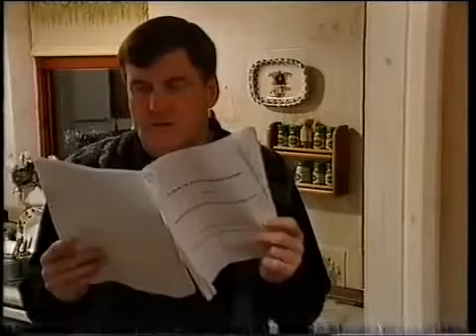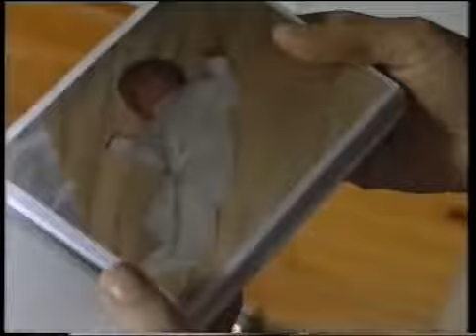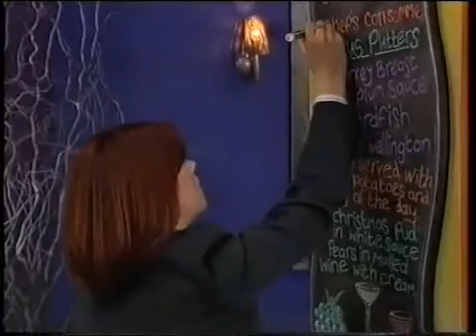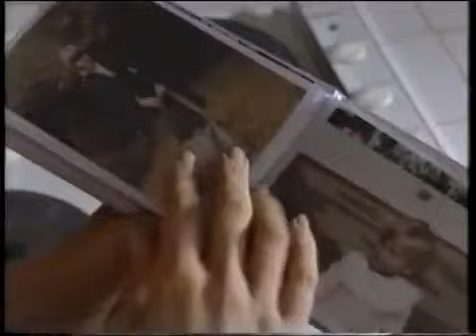brookside 1985 to 1989